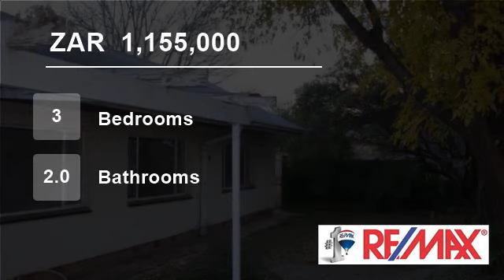3 Bedroom House For Sale in Bayswater, Bloemfontein, Free State, South Africa for ZAR 1,155,000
Looking for a spacious family home? look no further. Lovely north facing bedrroms and living areas. The property needs a little attention but has an excellent location.

Outbuildings can be converted into a flatlet. This property has so much potential. Please phone Eileen @ Remax First.